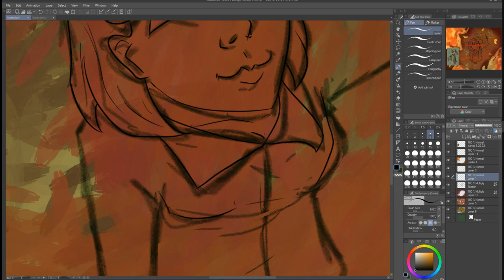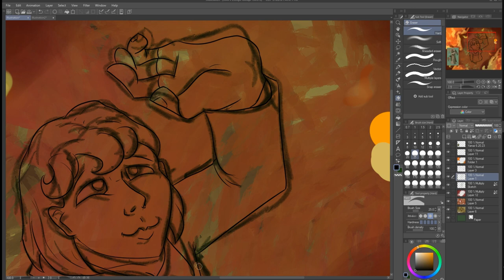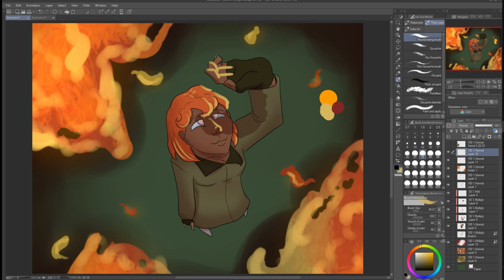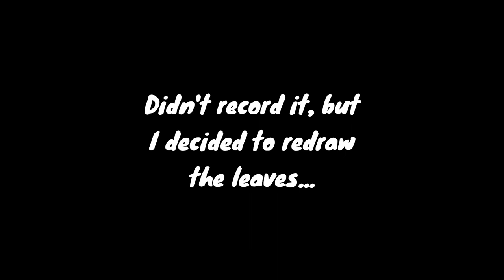Fall Speed Draw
First day of fall!